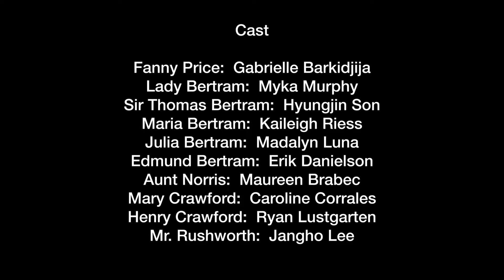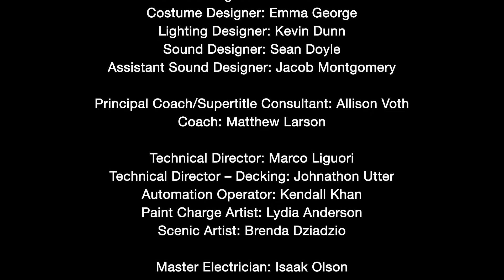BU Opera Institute Presents Mansfield Park by Jonathan Dove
MANSFIELD PARK, a virtual opera presented by BU College of Fine Arts School of Music Opera Institute & School of Theatre.

Music by Jonathan Dove • Libretto by Alasdair Middleton • Based on the Novel by Jane Austen • William Lumpkin, conductor • Jim Petosa, stage director • By Arrangement with C.F. Peters, Publisher and Copyright Owner

Recorded in Joan & Edgar Booth Theatre, premiering Friday, April 23, 2021.